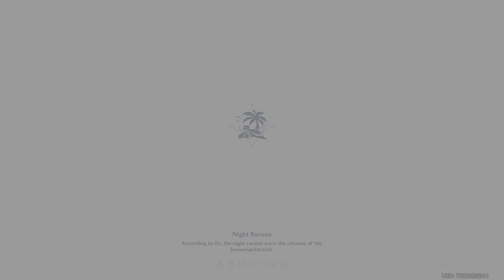Genshin Impact: a Quick Look at Temple of Star Latitudes